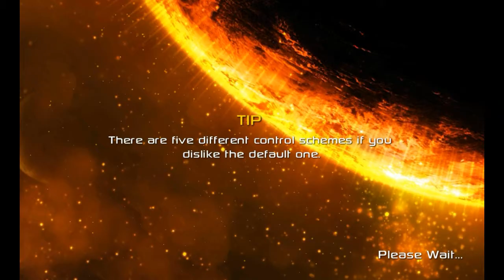Alpha Zero - Красивая космическая аркада на андроид.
Alpha Zero - Красивая космическая аркада на андроид, где вам предстоит жестокая борьба против пришельцев. Вы пилот маленького космического истребителя, вам предстоит противостоять превосходящими в количестве врагами, которые хотят захватить вашу планету. Кроме обычных, мелких истребителей, к вам будут выпускать и большие крейсеры, которые имеют множество разных пушек – это боссы в конце каждого уровня.